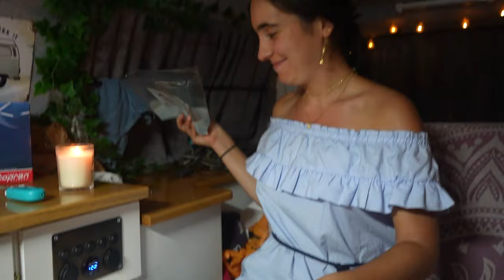INSANELY Beautiful Spots for Van Life in Costa Brava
Costa Brava has some of the best hidden paradises in Spain. Costa Brava is one of our favourite places for van life. These are some must see destinations for a costa brava road trip!.
Van Life Spain: The Underrated Beauty of Costa Brava You've Never Seen.
🥰 𝗦𝗨𝗣𝗣𝗢𝗥𝗧 𝗨𝗦 🤭
Your support means the world to us and it helps us continue to create and improve these videos!

👩🏻‍🤝‍🧑🏼 𝗙𝗢𝗟𝗟𝗢𝗪 𝗨𝗦 𝗔𝗟𝗢𝗡𝗚 𝗜𝗡 𝗢𝗨𝗥 𝗧𝗥𝗔𝗩𝗘𝗟𝗦 ! ✨

Our previous camera
Our current camera
Our secondary camera
Our drone
Our camera backpack
Our action camera

🛠️👩‍🔧 𝗪𝗔𝗧𝗖𝗛 𝗢𝗨𝗥 𝗙𝗨𝗟𝗟 𝗩𝗔𝗡 𝗖𝗢𝗡𝗩𝗘𝗥𝗦𝗜𝗢𝗡 👨‍🔧🛠️
Check out our van build series to see the conversion of our van step by step!